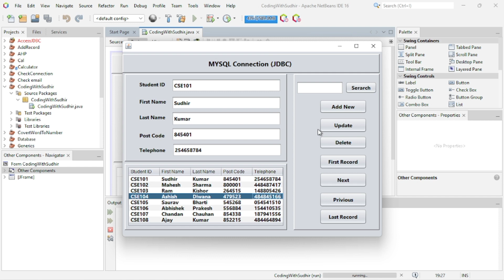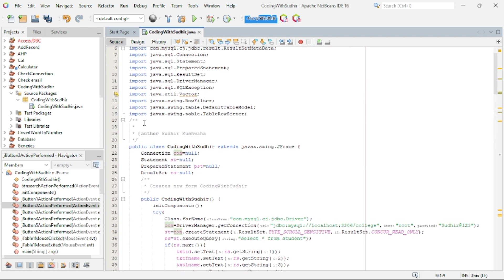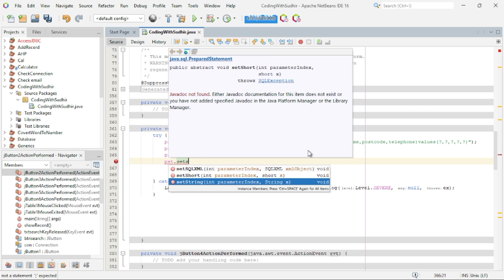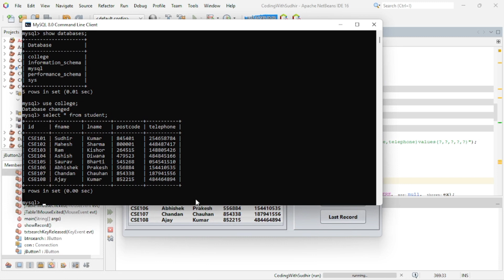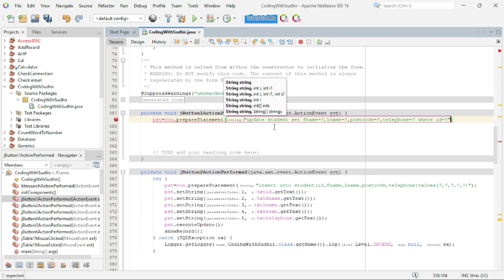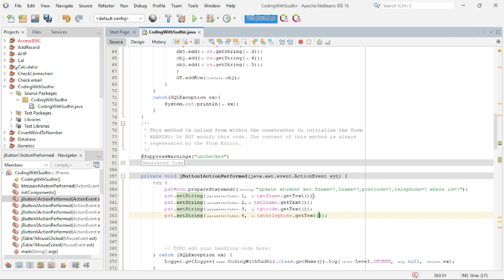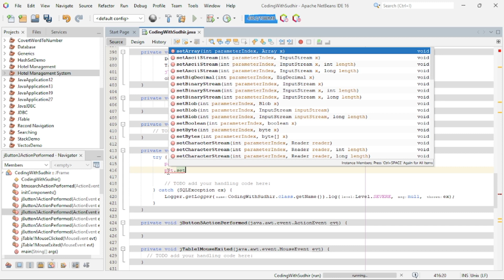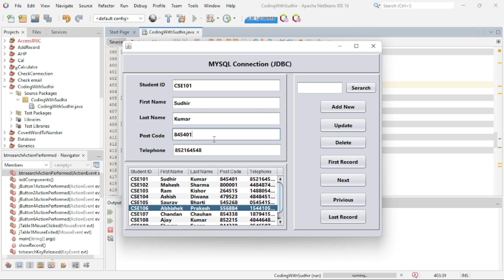JAVA Tutorial 4 - Java And MySQL - How To Insert Update and Delete record [ With Source Code ]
Hello Everyone! Today in this video I am going to step by step guide you How To Insert Update Delete And Search Data in java NetBeans and MySql [With Source Code]
Also Explain the record navigation in java NetBeans.

How to connect mysql database in java using NetBeans
Java gui tutorial graphical user interface java gui java swing
java tutorial gui java java gui example swing in java tutorial swing gui java java swing tutorial java tutorial for beginners